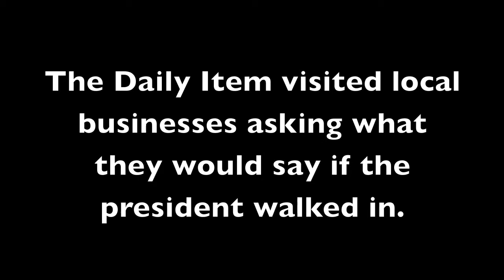"Hey... How You Doing?" In The Valley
The White House released a video of President Barack Obama taking a walk down Main Street in Parkville, Missouri. The Daily Item visited some local businesses asking what they would say if the President walked in.

Visit dailyitem.com for your daily news source!